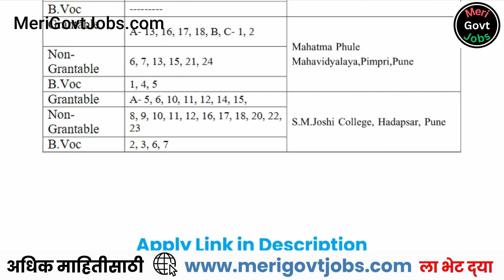Rayat Shikshan Sanstha Satara Bharti | merigovtjobs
विभागाचे नाव:  Rayat Shikshan Sanstha Satara
एकूण रिक्त जागा: 780 जागा
अर्ज पद्धती: ऑनलाइन
वेतन: ₹ 21,000 ते ₹ 35,000